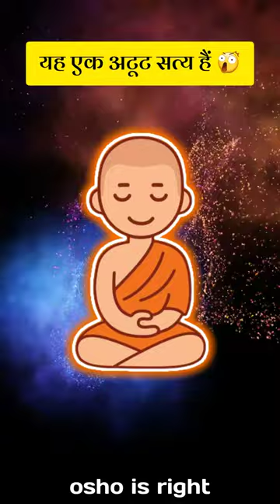मौत को हम झुठलाना चाहते है 😐 osho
osho

Guys Download this 3 min full lecture given by osho for absolutely free and ones who does not taking life seriously and ones who takes life over seriously must listen this masterpiece ❤.

Audio File Size : 5.35 MB
Audio Quality : mp3 ( HD Version )

Download will start automatically after clicking on open link .

osho , osho hindi , osho pravachan